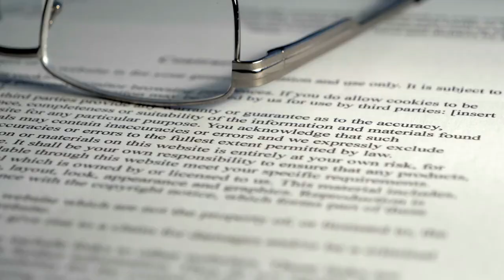How much do injury lawyers take?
Injury lawyers typically work on a contingency fee basis, which means they do not charge any upfront fees. Instead, they receive a percentage of the compensation awarded to their clients if the case is successful. This percentage can vary depending on the lawyer and the specific circumstances of the case.

The standard contingency fee for personal injury lawyers is usually around 33% to 40% of the total settlement or award. However, it's important to note that this percentage can vary and may be negotiable based on the complexity of the case, the lawyer's experience, and the potential risks involved.

It's also worth mentioning that in some cases, lawyers may charge additional fees for certain expenses related to the legal process, such as filing fees, expert witness fees, or court costs. These additional expenses are typically separate from the contingency fee and should be discussed and agreed upon with the lawyer beforehand.

When hiring an injury lawyer, it's crucial to have a clear understanding of their fee structure and any potential additional costs. It's recommended to discuss these matters during the initial consultation to ensure transparency and avoid any surprises later on.

Remember, every case is unique, and the fees charged by injury lawyers can vary. It's essential to consult with multiple lawyers and consider their experience, track record, and fee structure before making a decision.

If you found this information helpful, please continue watching the video for more valuable insights on injury lawyers and related topics.